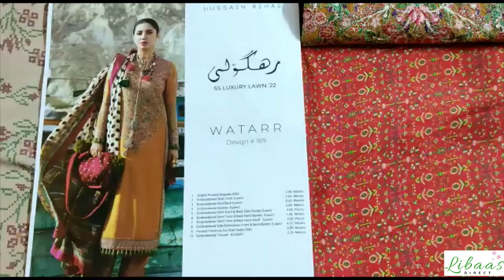WATARR HUSSAIN REHAR RAHGOLI LUXURY SUMMER COLLECTION 2022 ORIGINAL PAKISTANI DESIGNER DRESS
crimson
maria b
sobia nazir
suffuse
asim jofa
zaha
nureh
anaya by kiran chauhdry
emaan adeel
noor by saadia asad
zainab chottani
indian dress
trouser suits